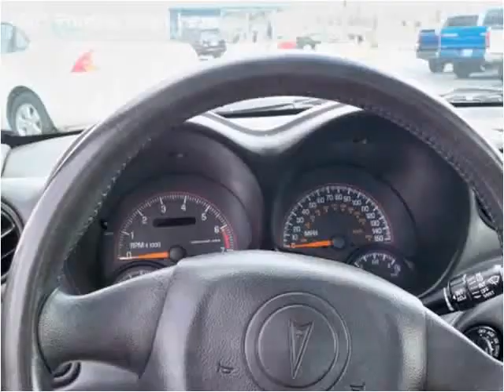2001 Pontiac Grand Am Used Cars Evansville IN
This 2001 Pontiac Grand Am is available from Everly Auto Sales.